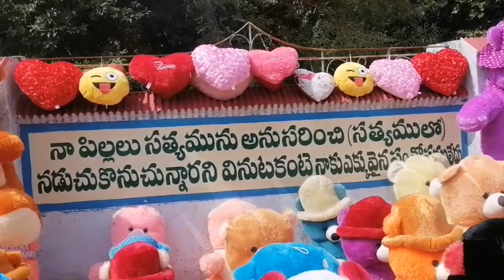colorful stufftoys in roadside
sweetsaira#stufftoys